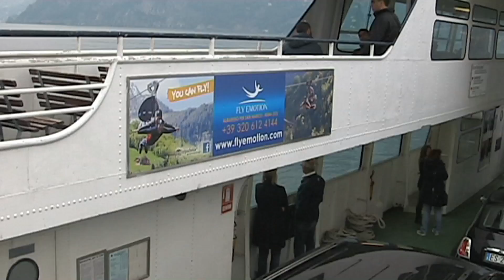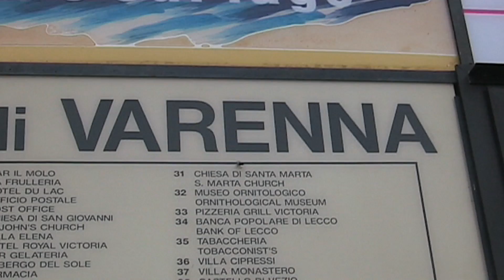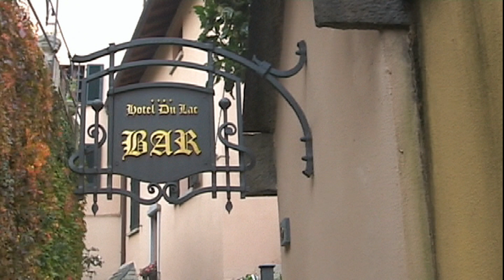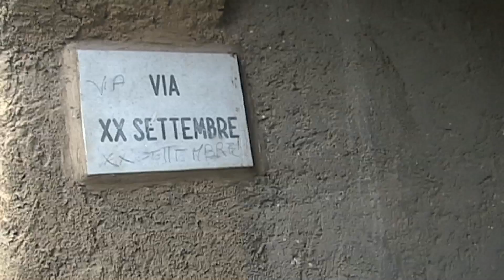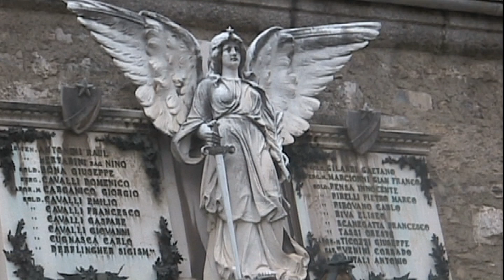Varenna Lake Como Italy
The village of Varenna is divided into a grid of streets that descend steep into the lake of Como, where the houses are reflected in the water as in certain areas of Liguria
  Il borgo di Varenna si articola in un reticolo di viuzze che calano ripide verso il lago di Como, dove le case si specchiano nell'acqua come in certe zone della liguria